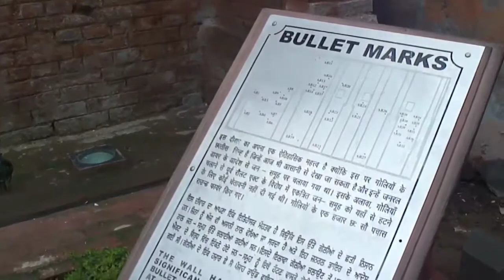जलियांवाला बाग हत्याकांड || पंजाब अमृतसर || क्यों मारे गए हजारों लोग